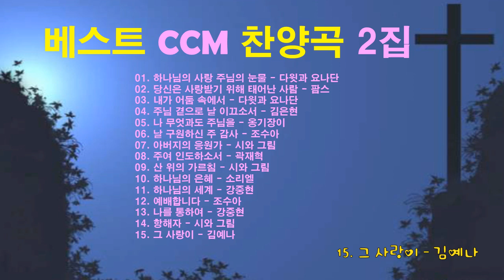베스트 CCM 찬양곡 2집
【전도서 1장 1~11절】

다윗의 아들 예루살렘 왕 전도자의 말씀이라

전도자가 이르되 헛되고 헛되며 헛되고 헛되니 모든 것이 헛되도다

해 아래에서 수고하는 모든 수고가 사람에게 무엇이 유익한가

한 세대는 가고 한 세대는 오되 땅은 영원히 있도다

해는 뜨고 해는 지되 그 떴던 곳으로 빨리 돌아가고

바람은 남으로 불다가 북으로 돌아가며 이리 돌며
저리 돌아 바람은 그 불던 곳으로 돌아가고

모든 강물은 다 바다로 흐르되 바다를 채우지 못하며
강물은 어느 곳으로 흐르든지 그리로 연하여 흐르느니라

모든 만물이 피곤하다는 것을 사람이 말로 다 말할 수는 없나니
 눈은 보아도 족함이 없고 귀는 들어도 가득 차지 아니하도다

이미 있던 것이 후에 다시 있겠고 이미 한 일을 후에 다시 할지라
 해 아래에는 새 것이 없나니

무엇을 가리켜 이르기를 보라 이것이 새 것이라 할 것이 있으랴
우리가 있기 오래 전 세대들에도 이미 있었느니라

이전 세대들이 기억됨이 없으니 장래 세대도 그 후
세대들과 함께 기억됨이 없으리라

【00:00】01. 하나님의 사랑 주님의 눈물 - 다윗과 요나단
【04:25】02. 당신은 사랑받기 위해 태어난 사람 - 팜스
【09:00】03. 내가 어둠 속에서 - 다윗과 요나단
【12:55】04. 주님 곁으로 날 이끄소서 - 김은현
【16:15】05. 나 무엇과도 주님을 - 옹기장이
【19:26】06. 날 구원하신 주 감사 - 조수아
【23:21】07. 아버지의 응원가 - 시와 그림
【26:59】08. 주여 인도하소서 - 곽재혁
【33:02】09. 산 위의 가르침 - 시와 그림
【3659】10. 하나님의 은혜 - 소리엘
【42:26】11. 하나님의 세계 - 강중현
【46:37】12. 예배합니다 - 조수아
【49:47】13. 나를 통하여 - 강중현
【54:31】14. 항해자 - 시와 그림
【01:01:52】15. 그 사랑이 - 김예나